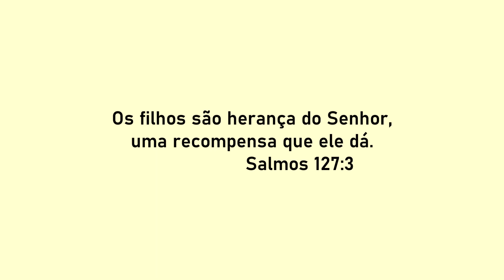ESTOU GRÁVIDA!!!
E o vídeo de hoje ta um pouco diferente dos outros gente! rs
Fiz esse vídeo pra avisar a vocês que estou grávida!!! Estamos esperando um bebezinho(a)  e muiiito felizes!
Não poderia deixar de compartilhar essa notícia com vocês, e esperamos que estjam tão felizes quanto nós! Essa nova fase vai ser incível, se Deus quiser! Fiquem com a gente porque tem muita coisa boa vindo aí!

Lembre- se de comentar embaixo pra a gente bater um papo! Eu sempre respondo todos os comentários!

Equipamentos de filmagem e edição
✰Camera m50
✰Notebook Samsung Expert

✰Se você gosta de vídeos lifestyle, diy, reforma, esse canal é pra VOCÊ!
Muito obrigada por asssitir meu vídeo novo, seu apoio é muito importante, aliás, vocês são muito importantes pra mim. Faço os vídeos com muito amor e dedicação pra vocês. Eu amo o que eu faço e amo VOCÊS!!!